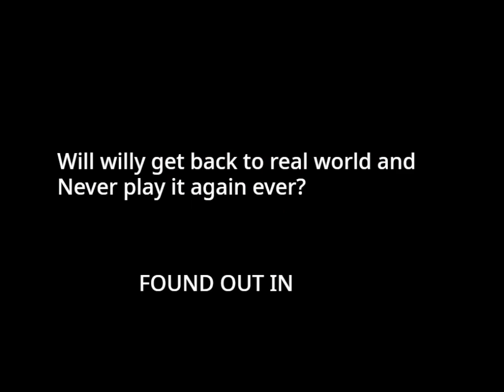Drew's education math game trailer * a Willup Phillip's Educational Learning Game mod*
original game by AngryBirdman03